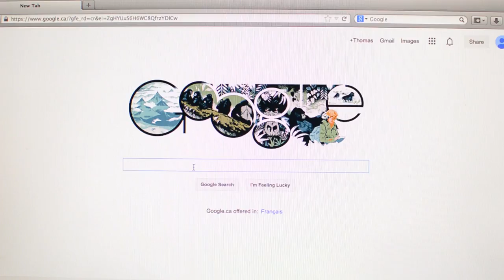ECOS Break Dish Washing Station